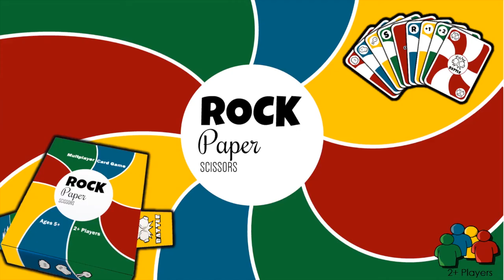Rock Paper Scissors Round 315